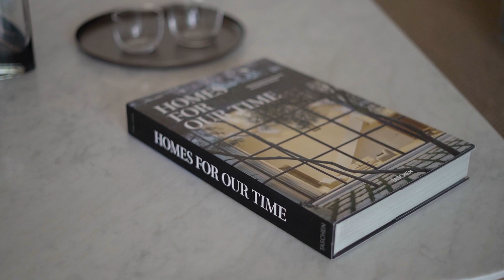Inside a 5.800.000€ New Build Villa with Sea Views for Sale in Bonanova, Palma de Mallorca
We are excited to show you around this Luxury New Build  Villa in the trendy area of Bonanova. This property offer luxurious and high end features throughout as well as unique views from the back of the property to Bellver Castle.

MORE PROPERTY INFORMATION
Price: 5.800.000€ | 4 Bedrooms | 4 Bathrooms | 618m² Built | 1,246m² Plot | Ref 31173

Description:
This property is located in Bonanova, a sought-after district of Palma, with sea views over the Bay of Palma.

This recently finished villa, fitted with high quality materials, is built on a large 1,246m2 plot with a constructed area of 618m2. The villa is distributed over 2 levels with the ground floor offering a large entrance area featuring a glass atrium, leading into 2 bedrooms both with en-suite bathrooms, an office which could be converted into another bedroom if desired, a gym, utility room and a large garage with space for 3 cars. The upper level has high ceilings with wooden beams and large windows and doors giving this floor plenty of natural light. There is a bright open lounge and dining area, a fully equipped kitchen by Birgit Mueller, a guest toilet and 2 more bedrooms with en-suite bathrooms, one being the master suite. From the living area there is access to a covered terrace with a BBQ area, as well as a chill out area and steps down to the large swimming pool surrounded by a decked area with sun beds, where you can enjoy sea views from.

Further features: Poliform wardrobes, underfloor heating throughout the villa and air conditioning hot/cold. The property also comes fully furnished by Terazza Balear.

About the Location:
Situated on the west side of the city of Palma, this former fishermen's quarter has become one of the most attractive areas of the Mallorcan capital. In addition to its privileged location, El Jonquet/Santa Catalina, with its tree-lined streets, international cafés and restaurants, brand name shops, first class schools and famous gastronomic covered market -the oldest in Palma-, is a lovely and very enviable place to live either as a single, a couple or an entire family.